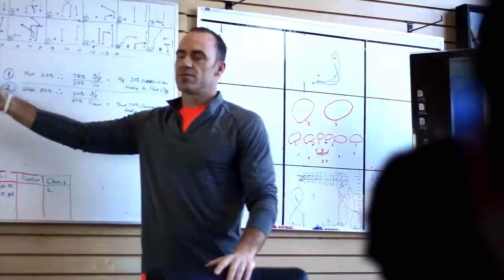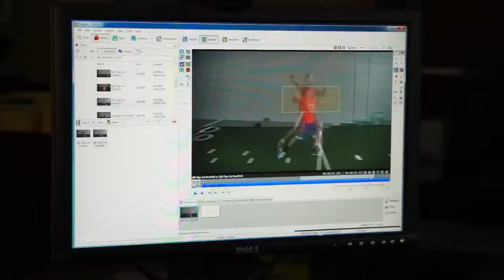Chris Hixson Testimonial